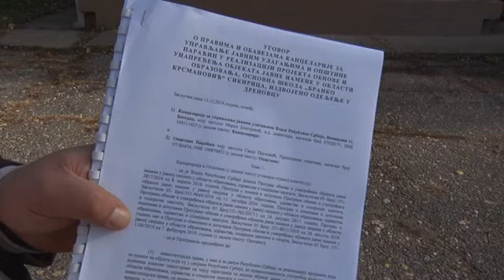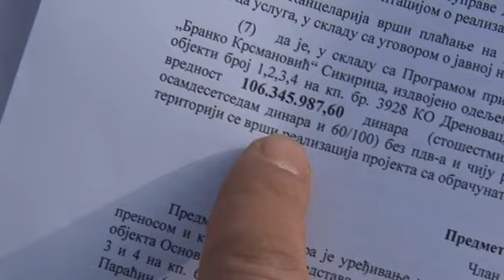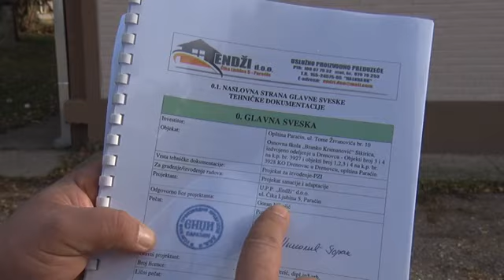08 01 usaglasavanje konkursne dokumentacije za skolu u drenovcu